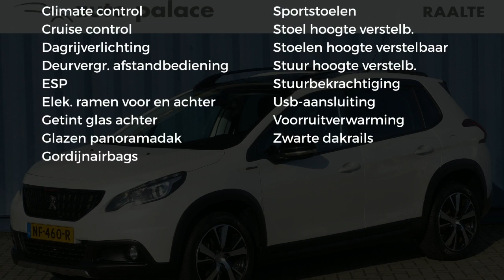Peugeot 2008 1.2 PureTech 110pk GT-Line |Navigatie|Panoramadak|Grip control